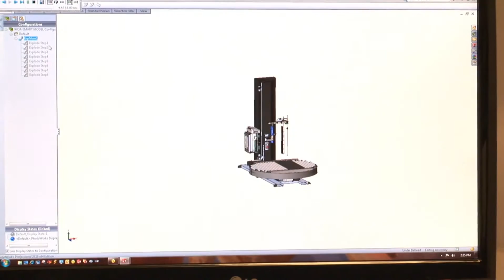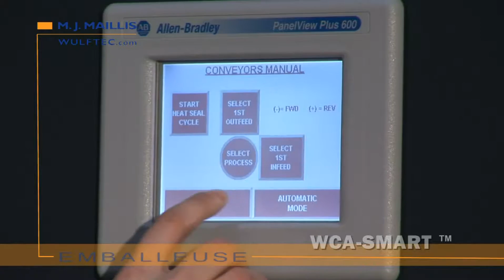Wulftec® WAVE™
Machine à pellicule étirable semi-automatique à table tournante avec gestion automatisée du film Wulftec® WAVE™

Semi-automatic stretch wrapper turntable system with automated film handling Wulftec® WAVE™